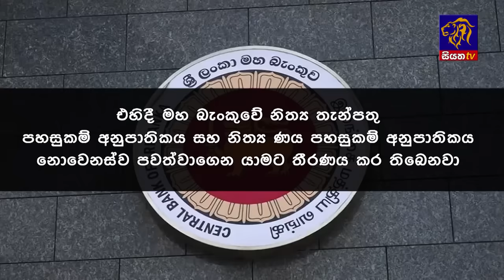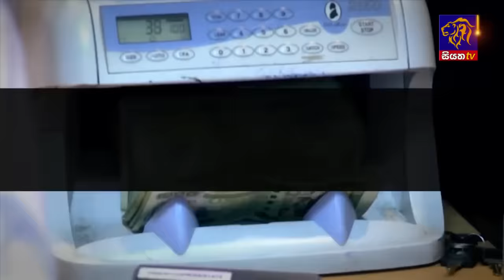Siyatha News | 06.00 AM | 28 - 09 - 2024